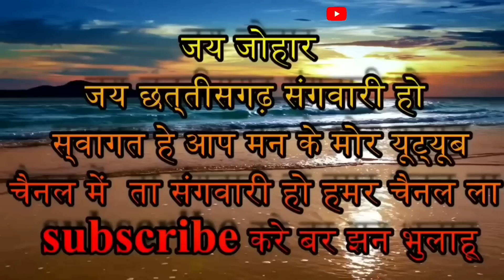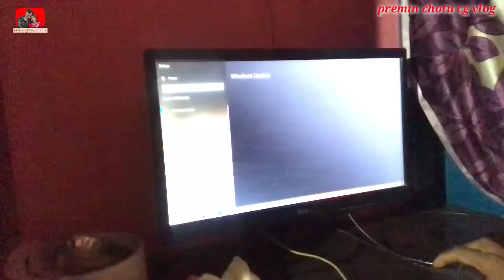||9 महीना के बाद मेहुल के मूल तोडवा ला पड़ गे||।premin chotu cg vlog।।premin chotu new video